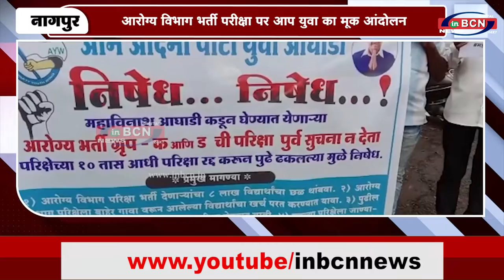आरोग्य विभाग भर्ती परीक्षा पर आप युवा का मूक आंदोलन .....INBCN NEWS